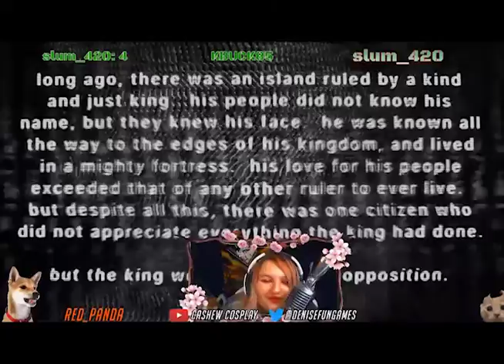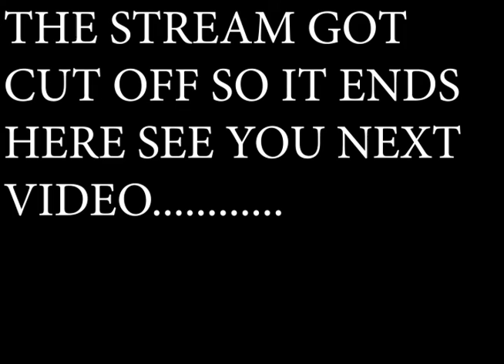MY BEAUTIFULL PAPER SMILE: (STREAM FUNNY MOMENTS)